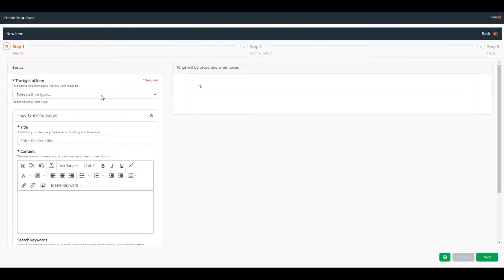CYO Creating a New Item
Skillsarena - Create Your Own tests - How to create a new item